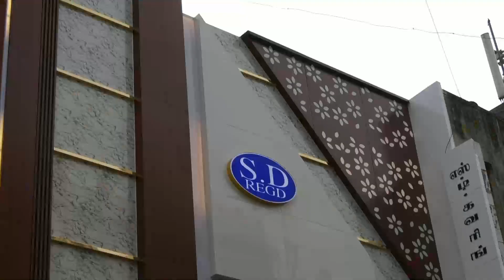RK Nagar || 300 பேருக்கு சமுதாய வளைகாப்பு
தமிழக முதல்வர் ஆணைக்கிணங்க ஆர் கே நகர் சட்டமன்ற உறுப்பினர் ஜேஜே எபினேசர் ஏற்பாட்டில் 300 கர்ப்பிணி பெண்களுக்கு சமுதாய வளைகாப்பு நிகழ்ச்சி நிகழ்த்தப்பட்டது. இந்நிகழ்வில் இந்து சமய அறநிலையத்துறை அமைச்சர் PK சேகர்பாபு,. சென்னை வடக்கு மாவட்ட செயலாளர் தா இளைய அருணா ஆகியோர் சிறப்பு விருந்தினர்களாக கலந்து கொண்டனர். ஒவ்வொரு கர்ப்பிணி தாய்மார்களுக்கும் சீர் வரிசையும், வாழ்த்துரையும் வழங்கப்பட்டது.  மேலும் இந்நிகழ்வில் அங்கன்வாடியில் பணிபுரியும் ஆசிரியர்கள் 150 பேருக்கு நலத்திட்ட உதவிகளும் வழங்கப்பட்டது. - தமிழ் நியூஸ்.